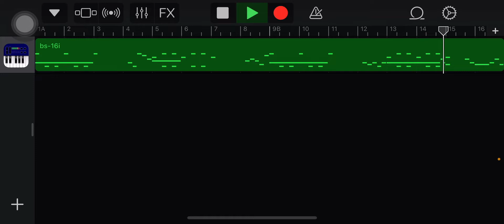IM REMAKING [Dialtone]